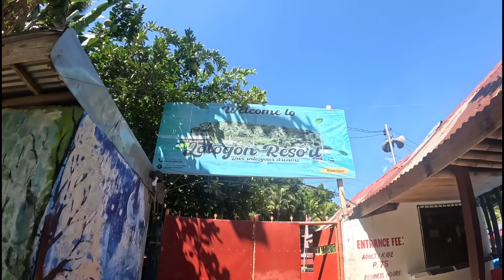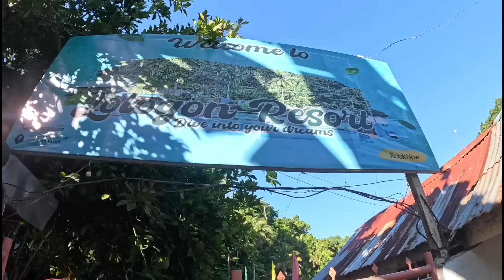GUMALA ANG TEAM MALAYO PALA PERO MASAYA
GUMALA ANG TEAM MALAYO PALA PERO MASAYA PALA DITO LOLOGON RESORT BUHI CAM,SUR#kuyanolivlog